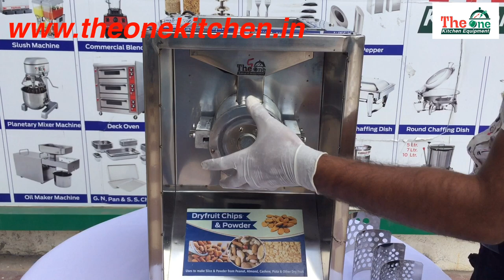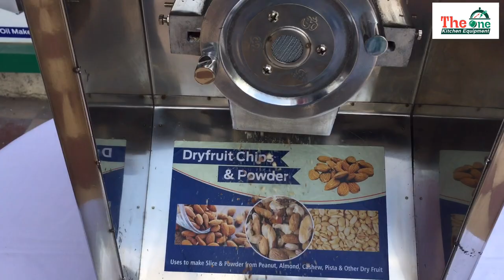Badam Almond Cutting Machine | Dry Fruit Chips Cutter Machine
We are one of the leading manufacturer of Almond Cutting Machine in Rajkot, offered machine is semi-automatic with 30 to 35 kg per hour capacity. Our Almond Cutting Machine is widely used in Dairy, Food Processing company.

Technical Specification of AlmondChipsMachine
Height: 22 inch
Usage/Application: Dairy, Food Processing
Automation Grade: Semi-Automatic
Capacity: 30-35 kg/hr
Brand: The One
Color: Silver
Material: Stainless Steel
Weight: 28 kg
Speed: 1440 RPM
Power : 0.25 HP
Length: 17 inch